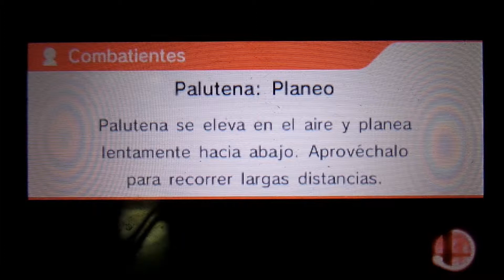Smash Bros 3DS Highlight: Bottom Tier Match Off Part 2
I actually forgot I had this video in my computer XD

ANYWAYS, this is a rematch against the same guy from the original bottm tier match off video. And my godness, was this a close match! Heck, it was decided with ONE move.